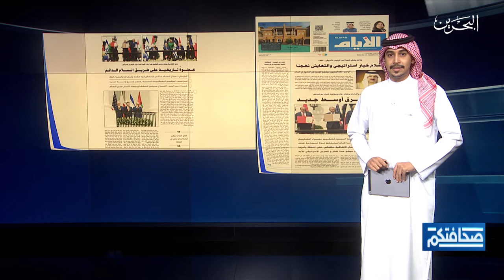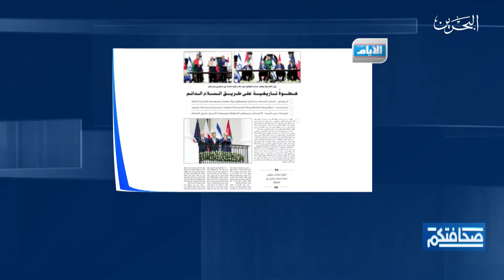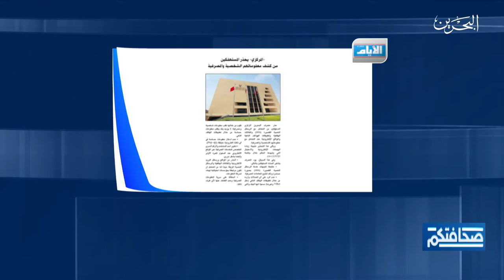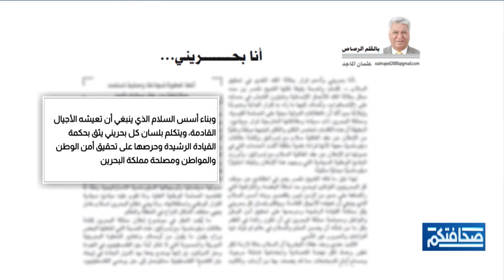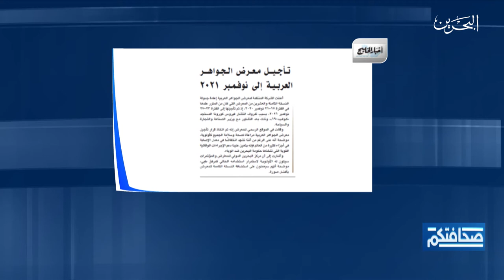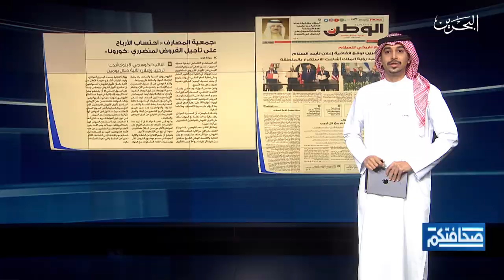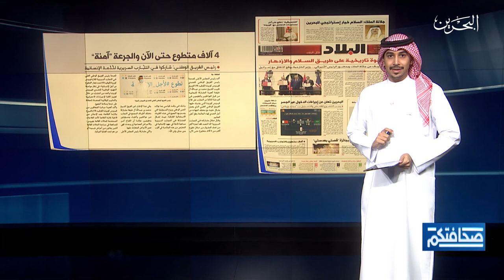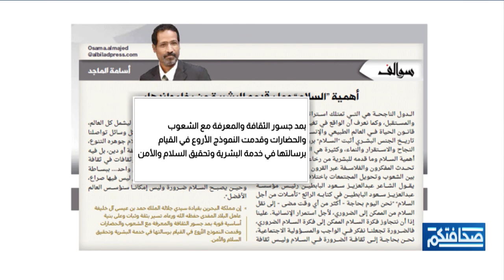صحافتكم | 16-9-2020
مطالعات الصحف البحرينية في برنامج صحافتكم ليوم الأربعاء الموافق 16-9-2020